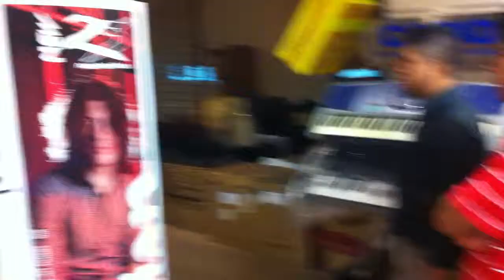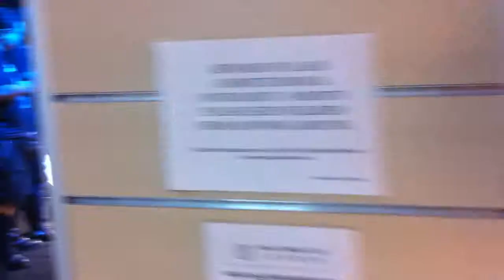Music Malaysia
All instruments played by Eizaz Azhar
Mama Treble Clef Studio and ER Studios

Recorded in ER Studios. Camera & lighting by Ray Lee. Mixed, mastered and edited by Eizaz Azhar. Engineered by Eizaz Azhar. Arranged and performed by Eizaz Azhar. For best listening results play video on large external speakers or a good pair of headphones as laptop speakers are unable to reproduce many of the frequencies.

Mama Treble Clef Studio & ER Studios are located at:
Lot 3015, 3rd Floor, Endah Parade, Sri Petaling, 57000 Kuala Lumpur MALAYSIA